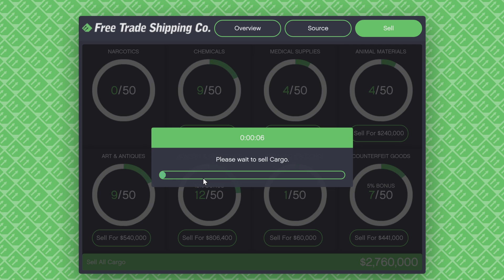Grand Theft Auto V_Cargo delivered Chopper Mission 🚁🚁